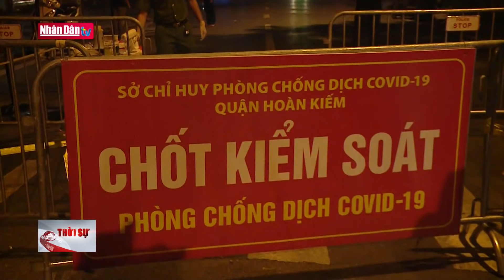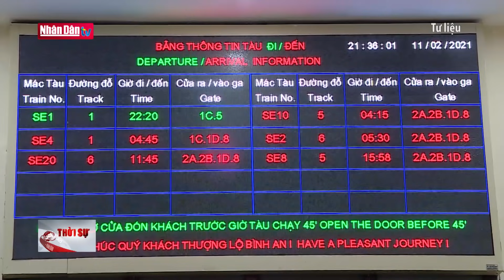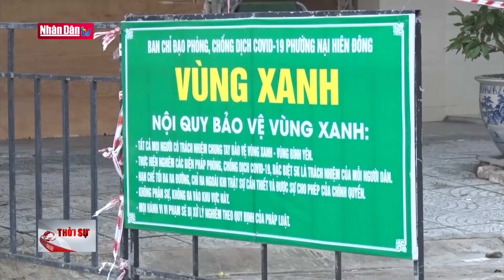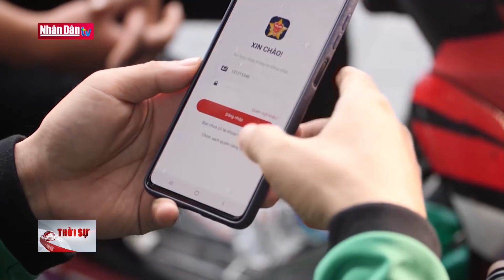Cập nhật tin Covid -19 chiều ngày 3-10-2021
Cập nhật tin Covid -19 chiều ngày 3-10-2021 | Truyền Hình Nhân Dân
1. Dự Báo Thời Tiết Hôm Nay